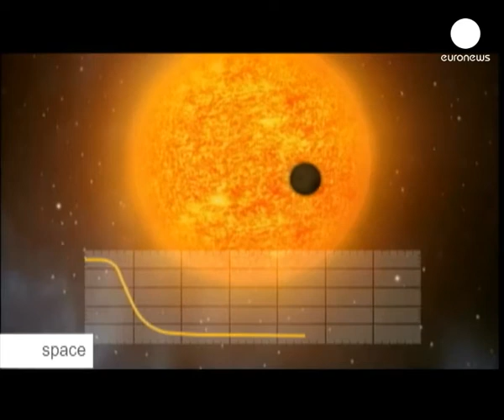euronews space - В поисках экзопланет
"Пегас 51 Б" - это название мало что может сказать, однако по своему планета, носящая это имя - до некоторой степени знаменитость.

Относящаяся к разряду экзопланет, ее открытие стало рубежом в развитии астрономии и астрофизики. Подробности и детали - в этом выпуске программы "Спейс" .